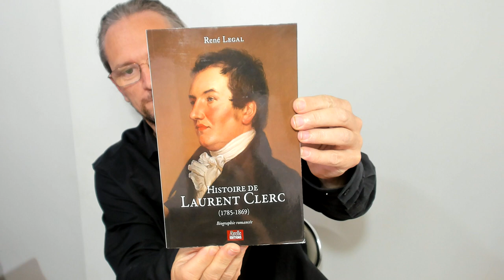Livre : Histoire de Laurent Clerc